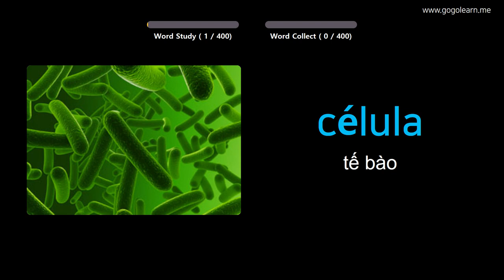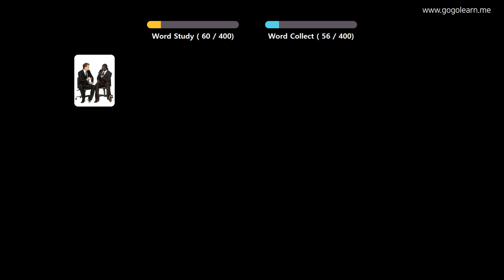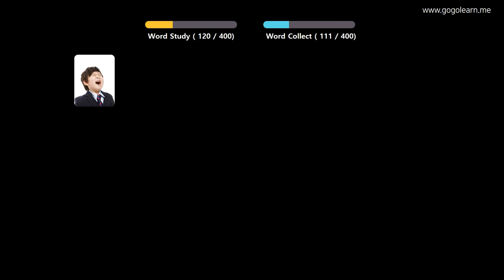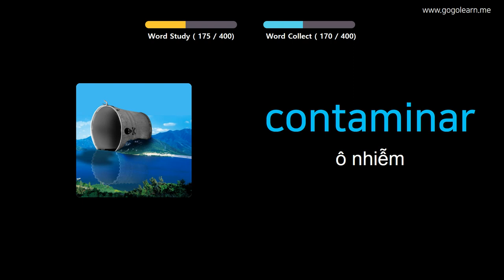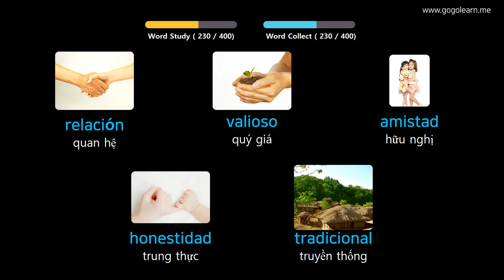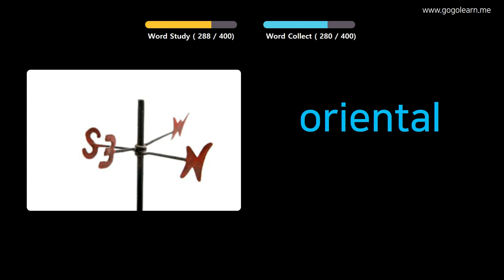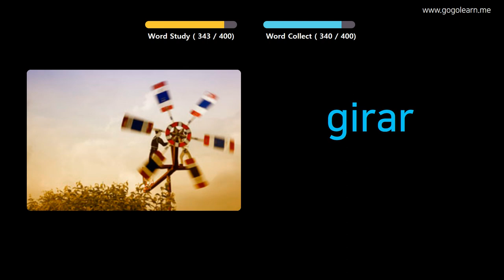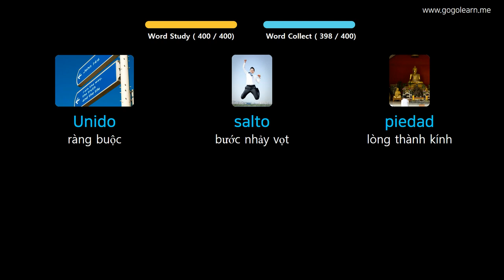Học Tiếng Tây Ban Nha Qua Hình Ảnh |Từ Vựng Tiếng Tây Ban Nha Trung Học Cơ Sở 3 | Golearn